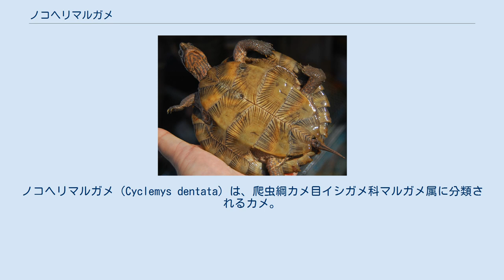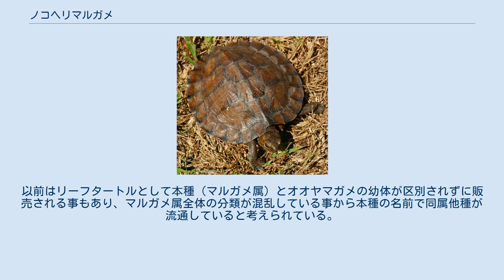ノコヘリマルガメ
ノコヘリマルガメ（Cyclemys dentata）は、爬虫綱カメ目イシガメ科マルガメ属に分類されるカメ。
マルガメ属の模式種。
 インドネシア（ジャワ島、スマトラ島、ボルネオ島）、シンガポール、タイ南西部、フィリピン（パラワン島、スールー諸島）、ブルネイ、マレーシア 模式標本の産地（模式産地）はジャワ島（インドネシア）。
 最大甲長21センチメートルとマルガメ属最小種。
背甲は扁平で、上から見ると楕円形や卵型。
椎甲板にはキールが入るが、成体では不明瞭な個体もいる。
後部縁甲板はやや鋸状に尖るが、成体では不明瞭な個体もいる。
種小名dentataは「歯のある」の意で、後部縁甲板の突起に由来し和名と同義。
背甲の色彩は暗褐色や暗褐色、黒で、一部に不明瞭な暗色の斑点や筋模様が入る個体もいる。
背甲と腹甲の継ぎ目（橋）には黒い筋模様が入らない。
左右の股甲板の継ぎ目の長さ（間股甲板長）は、左右の肛甲板の継ぎ目の長さ（間肛甲板長）よりも短い。
左右の肛甲板の間には浅い切れ込みが入り、切れこみの角度は鋭角。
腹甲の色彩は黄褐色や淡褐色一色か、細い放射状の暗色斑が入る 頭頂部の色彩は暗赤褐色や灰褐色で、不規則な小型の暗色斑が入る個体もいる。
側頭部から頸部にかけて褐色や赤褐色、黄褐色のやや細い筋模様が入る。
喉の色彩は灰褐色で、黄褐色の筋模様や虫食い状の斑紋が入る。
 卵は長径5.5-5.7センチメートル、短径3-3.5センチメートル。
幼体は背甲が上から見ると円形で、キールや縁甲板の鋸歯が明瞭。
明瞭な縁甲板の鋸歯も含めて上から見た幼体の背甲が木の葉形に見える事が英名（leaf=葉っぱ）の由来。
 核DNAやミトコンドリアDNAの塩基配列からの分子系統学的解析ではニシキバラマルガメやヒガシキバラマルガメ、ミナミクロハラマルガメと単系統群を形成すると推定され、中でも同所的に分布するミナミクロハラマルガメに最も近縁だと考えられている。
ミナミクロハラマルガメとは自然下でも交雑していると考えられている。
 フィリピンやボルネオ島の個体群をC. ovataとして独立種とする説もあったが、分子系統学的解析では本種とDNAが一致する事からシノニムとされる。
 主に標高1,000メートル以下にある森林内を流れる水深の浅い河川や池沼、水田、その周辺などに生息する。
半水棲ないし半陸棲。
薄明薄暮時や夜間に活動する事もある。
 食性は雑食と考えられている。
 繁殖形意は卵生。
オスはメスの周囲を追いかけて交尾を迫る。
1回に2-4個の卵を年に4-5回に分けて産む。
メスは生後7-10年で性成熟する。
 生息地や中華人民共和国では食用とされることもある。
 開発による生息地の破壊、食用の乱獲などにより生息数は減少している。
流通量はやや多く、主に野生個体が流通する。
安価で流通することや野生個体が主に流通するため輸送の状態や扱いが悪く、状態を崩したまま流通する個体も多かった。
以前はリーフタートルとして本種（マルガメ属）とオオヤマガメの幼体が区別されずに販売される事もあり、マルガメ属全体の分類が混乱している事から本種の名前で同属他種が流通していると考えられている。
 アクアリウム、アクアテラリウム、成体は大型の水場を設けたテラリウムなどで飼育される。
やや低温に弱い（特に幼体）ためケージ内は保温する。
飼育下では人工飼料や乾燥飼料にも餌付く。
協調性は良く複数飼育でも問題が起こりづらいものの、発情したオスは同種他種問わずに噛みつき交尾を迫るため場合によっては隔離する。